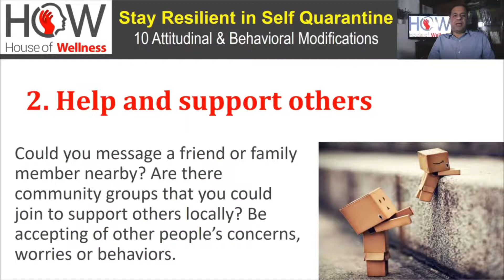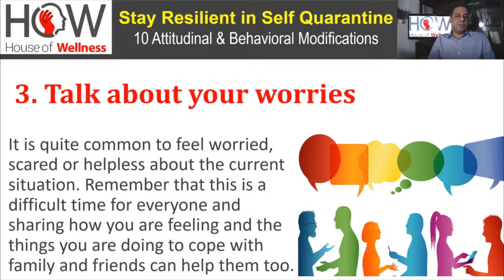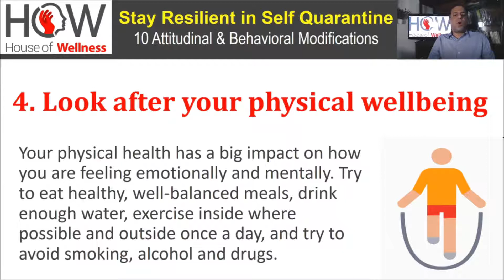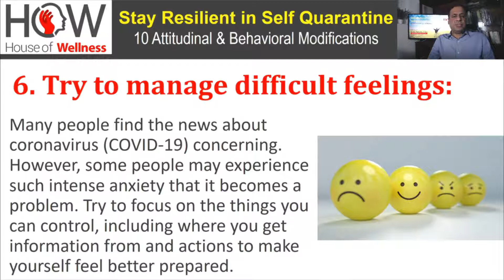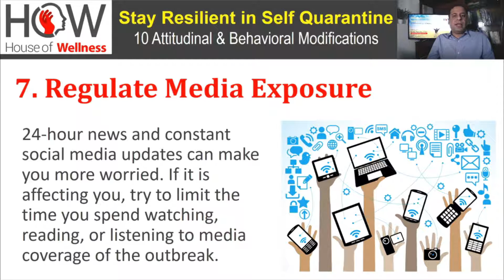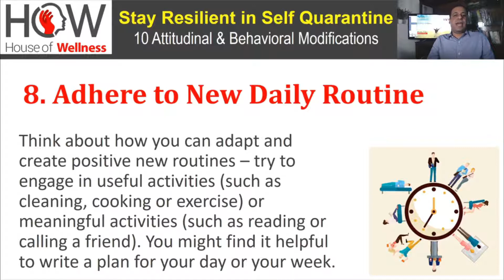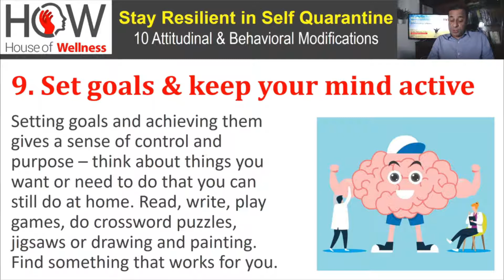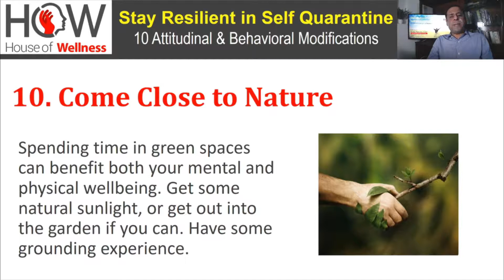HOW can we manage Mental Health during crisis of Covid-19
This time of uncertainty requires  extraordinary reservoirs of resilience to cope with  emotional, behavioral, and psychological impact of Covid-19 that we are facing during self-quarantine. Yasir Masood Afaq, Clinical Psychologist & Founding Director - HOW, proposes simple and practical 10 tips to ensure psychological well-being in wake of COVID-19 challenge.